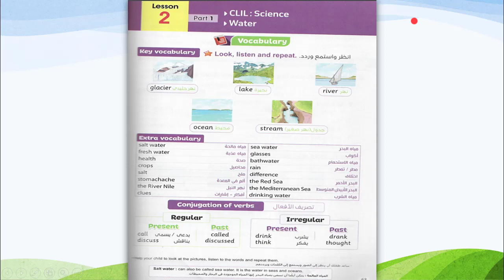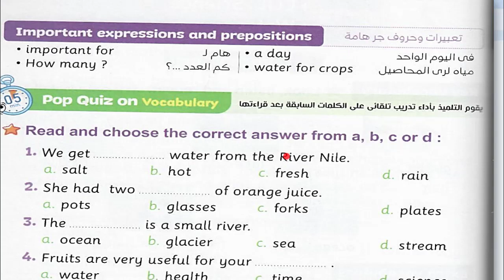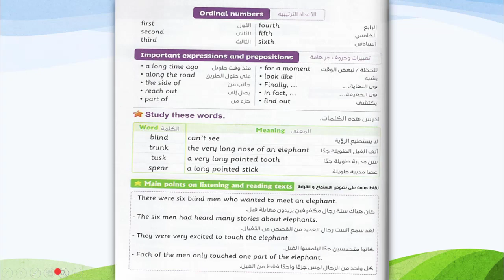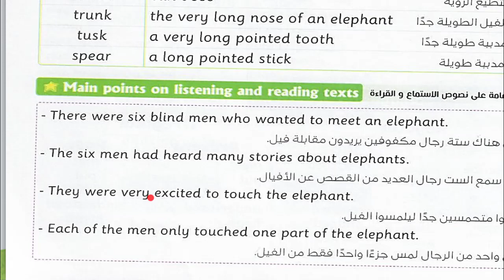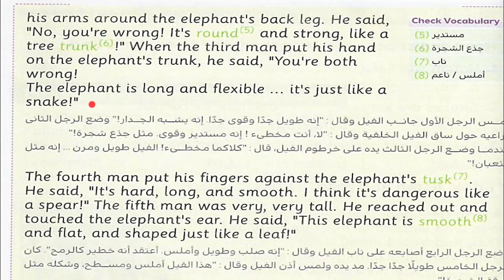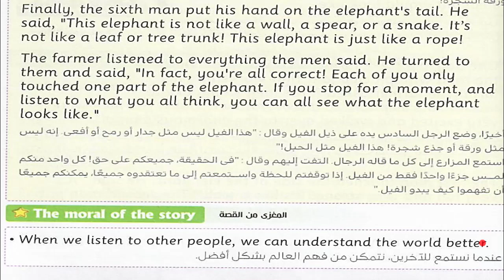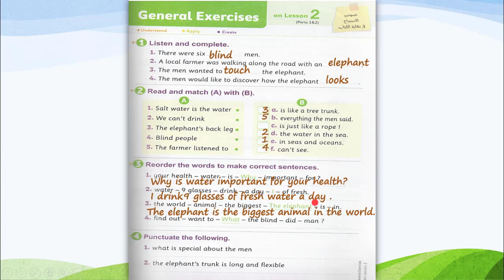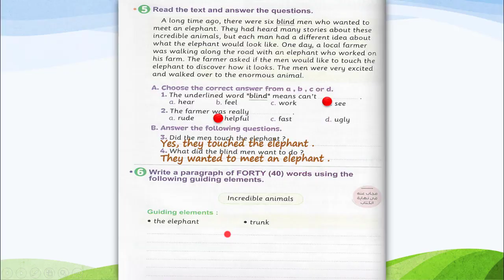انجليزي خامسة ابتدائي الترم التاني | 2023 | unit 8 - lesson 2 | شرح و حل تدريبات | نظام جديد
فيديو جديد من شرح منهج اللغة الانجليزية للصف الخامس الابتدائي الترم الثاني و انهاردة هناخد شرح و حل تدريبات الدرس التاني من الوحدة التانية في الترم التاني اللي هي الوحدة الثامنة في منهجنا و شغالين من كتاب المعاصر

شوكت مسعد